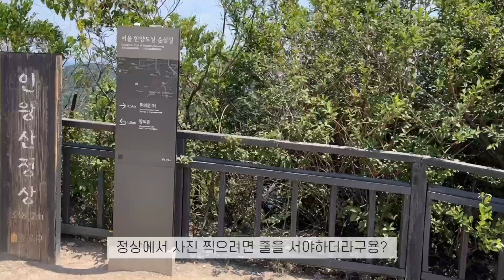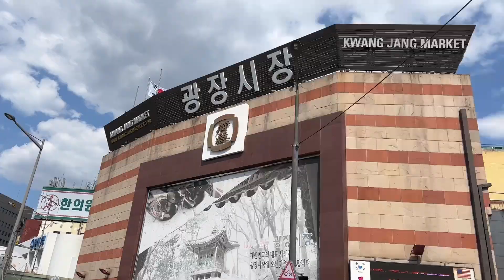일상 vlog | 등산로그 | 인왕산 등산 | 운동하고 먹고 반복 | 따릉이 | 랜디스도넛 | 광장시장 | 청계천 | 직장인 주말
더 더워지기 전에 호다닥 등산하고 왔어요 :)